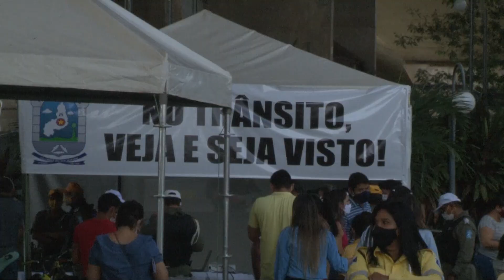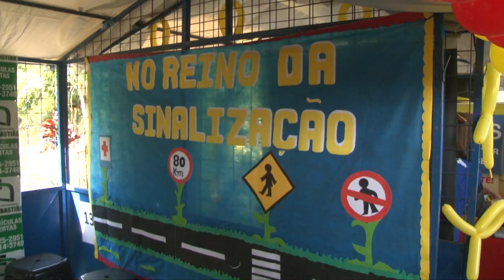Semana Nacional de Trânsito aborda a responsabilidade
Os altos números de acidentes no trânsito têm lotado o sistema de saúde, e o tema está sendo discutido durante a Semana Nacional de Trânsito. Especialistas na área apontam que somente a educação pode contribuir para reverter esse quadro. Veja mais detalhes na reportagem de James Almeida e Érico Farias, da TV Assembleia.